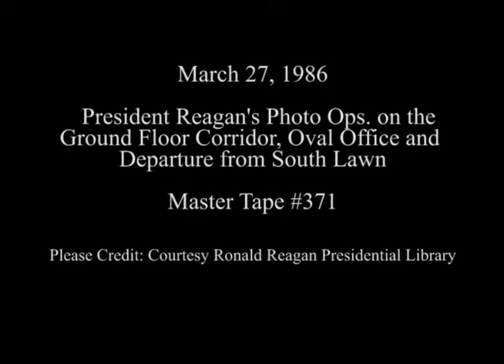President Reagan’s Photo Opportunities on March 27, 1986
Full Title: President Reagan’s Photo Opportunities on the Ground Floor Corridor, Oval Office and then Departure from the South Lawn on March 27, 1986. President Reagan Meeting with Yekaterina Lycheva of the Soviet Union on the Ground Floor Corridor. President Reagan Meeting with Michael Novak of the CSCE (Conference of Security and Cooperation in Europe) in the Oval Office. President Reagan Departs on the Marine One Helicopter for New Orleans from the South Lawn.

Transcript: N/A

Production Date: 3/27/1986

Access Restriction(s):Unrestricted
Use Restriction(s):Unrestricted